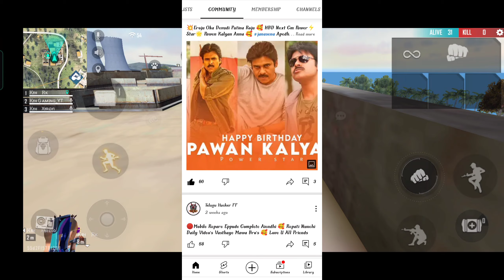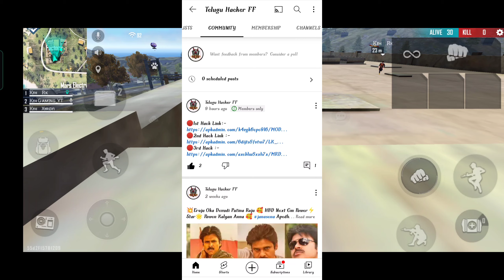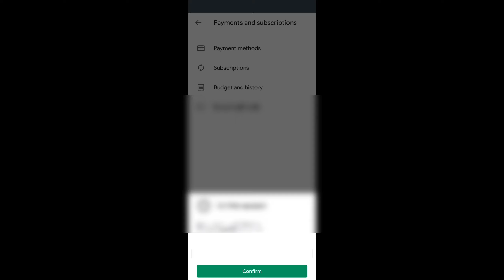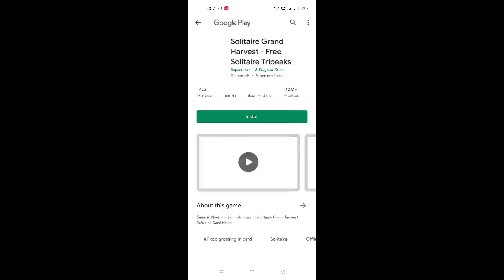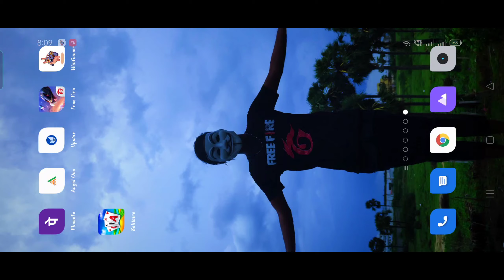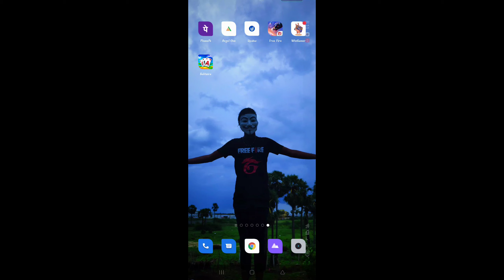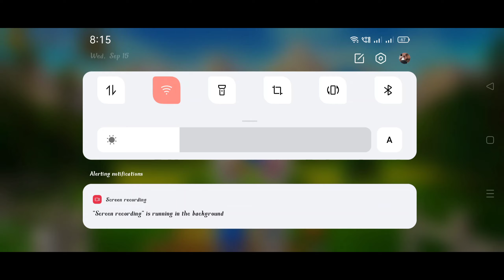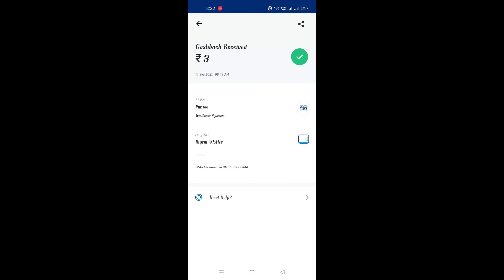💎💎Daily Free Fire Free Diamonds Telugu 🥰💎| Unlimited Diamonds FF Telugu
Free Fire Free Unlimited Diamonds Telugu

how to get free daimonds in free
how to get free daimonds in free fire in telugu
how to get free daimonds in telugu
new trick in free fire free daimonds